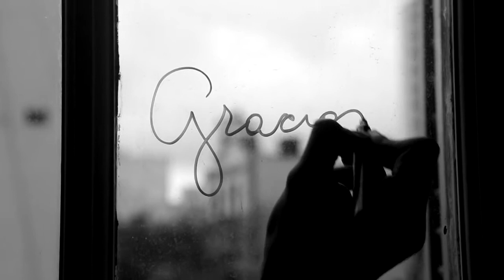'Gracias Luci', de Pedro Knoll & Sacha Amaral - Trailer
Trailer de 'Gracias Luci', de Pedro Knoll & Sacha Amaral